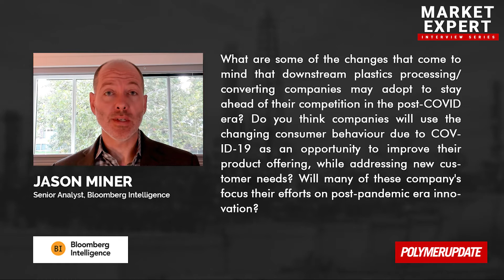Mr.Jason Miner on the impact of COVID on the petrochemical industry & plastics recycling value chain